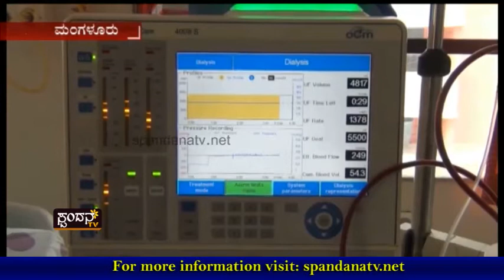ಮಂಗಳೂರಿನ ಇಂಡಿಯಾನ ಹಾಸ್ಪಿಟಲ್ ಅತ್ಯುತ್ತಮ ಆರೋಗ್ಯ ಸೌಲಭ್ಯ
ಆರೋಗ್ಯಕ್ಷೇತ್ರದಲ್ಲಿ ರೋಗಿಯ ಆರೈಕೆಯಲ್ಲಿ ಮತ್ತು ನೂತನ ಉಪಕರಣಗಳ ಅಳವಡಿಕೆ
ಅನೇಕ ಸಾಧನೆಗಳನ್ನು ಮಾಡಿರುವ ಕೀರ್ತಿಯನ್ನು ಹೊಂದಿದೆ

The Characteristics of Spandana TV Channel are:
1) The concept of 'Regional' Channel's existence
2) The concept of 'High Definition'
3) Exploring at the 'Regional' level